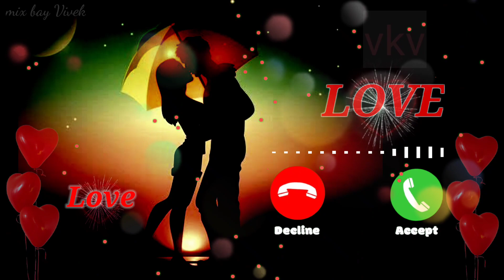sakhiya ne mainu maar diya ringtone - hindi ringtone - mood off ringtone - love story ringtone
sakhiya ne mainu maar diya  ringtonelove ringtone romantic ringtone new ringtone ksakhiyaan ringtone